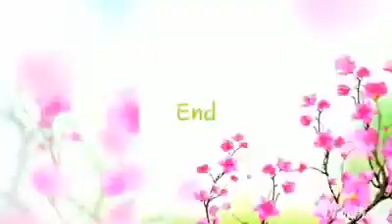အလှသစ္စာတရား လှည်းတန်း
မူရင်း - စန္ဒယားလှထွတ်
ပြန်လည်ခံစားသီဆို - ဟိန်းဆက်သွင်